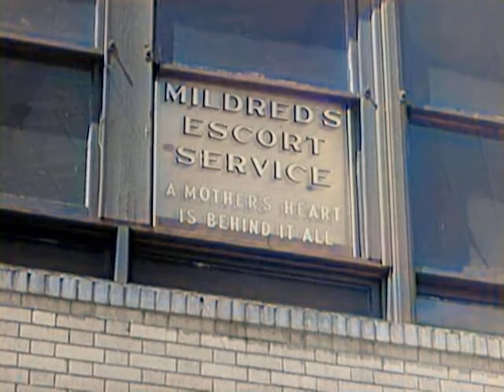Naked City S02E28 To Dream Without Sleep (1961) Colorized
A lonely woman falls in love with a man she meets through an escort service. Assuming they will marry,she becomes hysterical and accidentally stabs him upon finding out that he is already married.Desperate and in a panic,she tries to figure out what to do while at the same time the NYPD tracks her down.